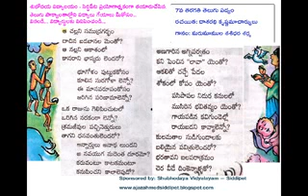Telangana State 7th Telugu Poem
This vedio show 7th Telugu Poem